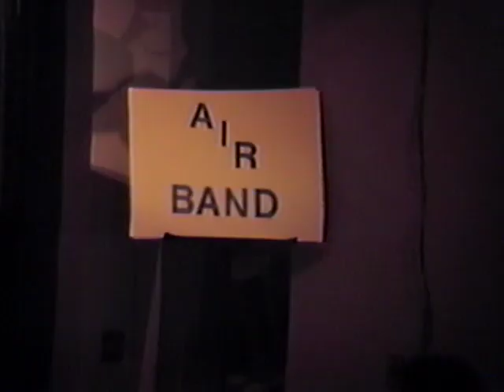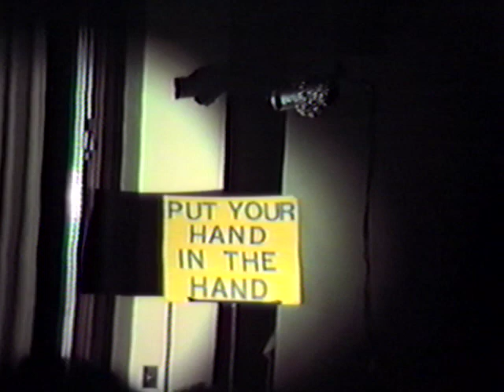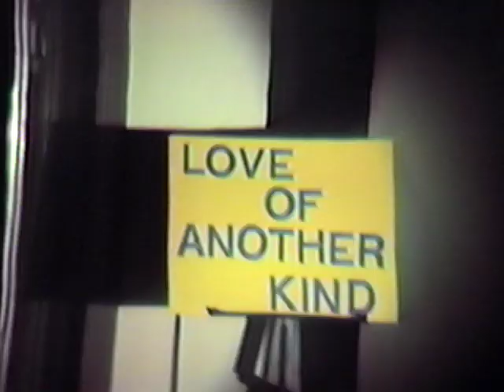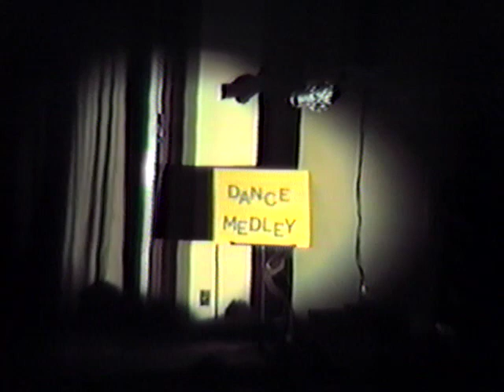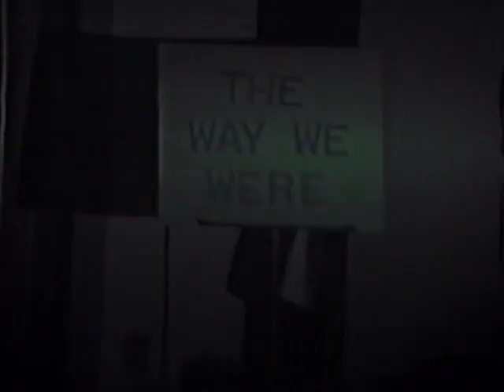Twin Peaks Talent Show 1986